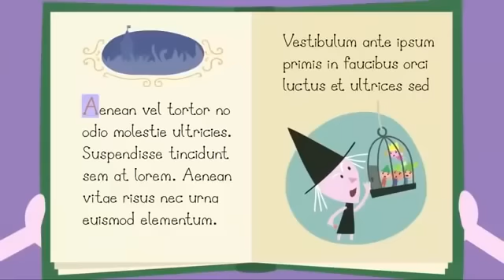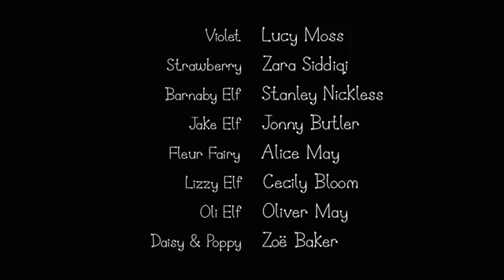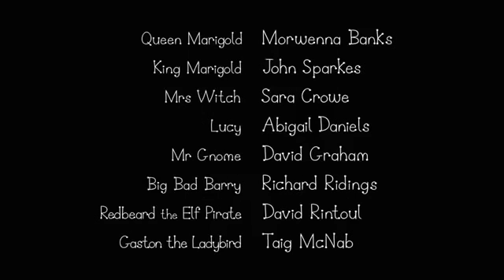Ben and Holly’s Little Kingdom | The Witch is Watching | Kids Videos